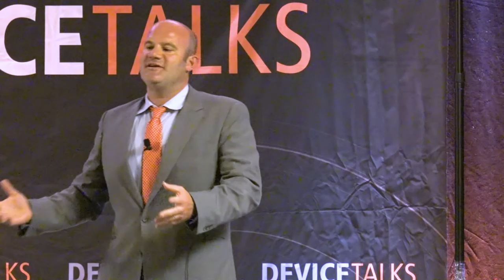Founder’s Story: Jeff Burbank of NxStage Medical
Brian Johnson interviews Mr. Burbank on how he came into the kidney treatment arena, the various issues involving kidney disease and developments in new dialysis treatments, and how he helped helped develop techniques and technologies that alter kidney treatment from a “factory” to more custom programs.